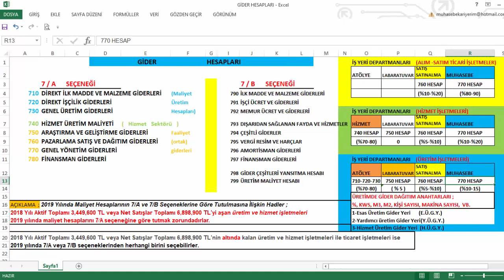GİDER HESAPLARI 7 A VE 7 B SEÇENEĞİ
Muhasebe Kariyerinin Anahtarı Bu Kanalda!

Muhasebeyi En Kolay Öğrenmenin Anahtarı Muhasebe Kariyerim Kanalında!

İş Hayatına Göre Uygulamalı Muhasebe Eğitimi Bu Kanalda.